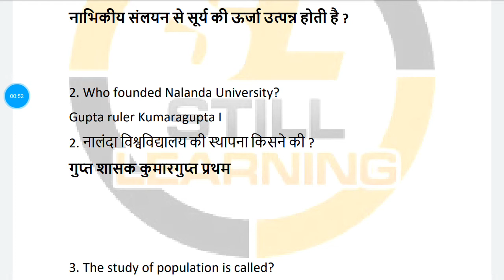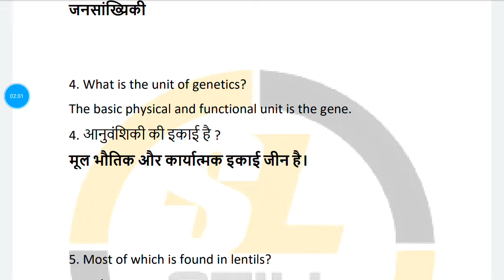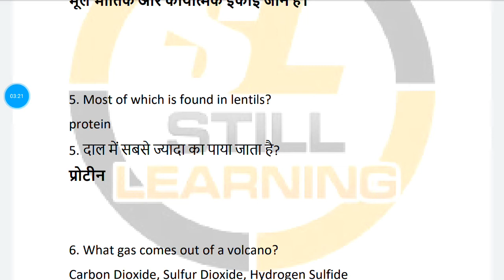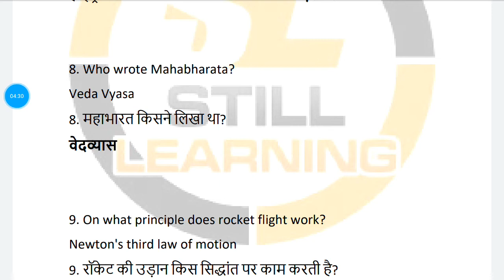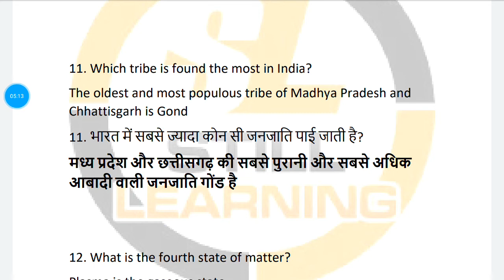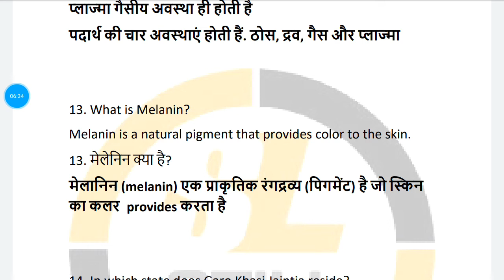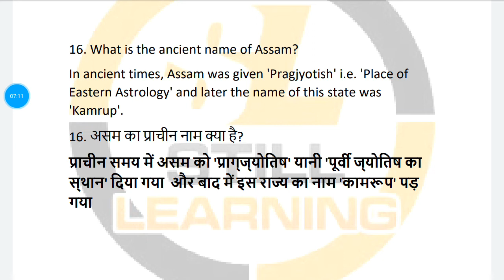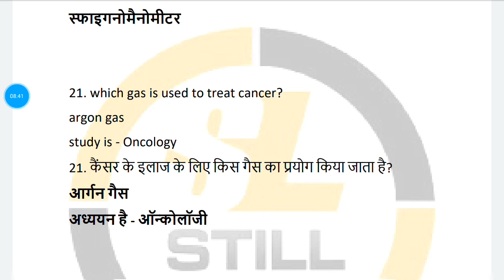RRB GROUP D Most Expected Questions & Answer Part 4